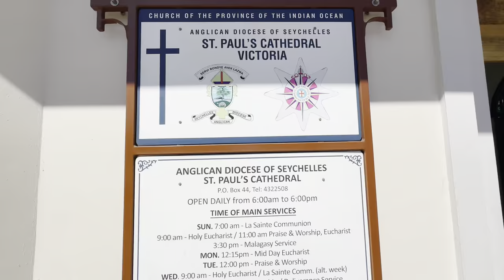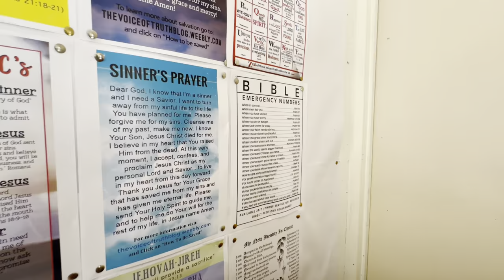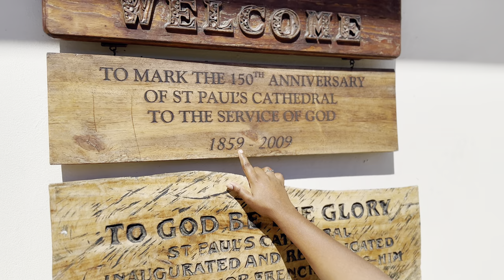HISTORICAL CHURCH IN SEYCHELLES/ ANGLICAN CHURCH IN SEYCHELLES